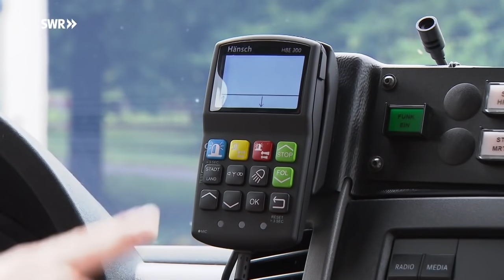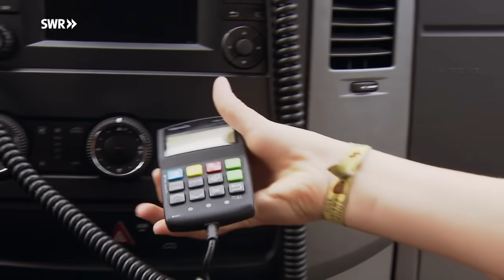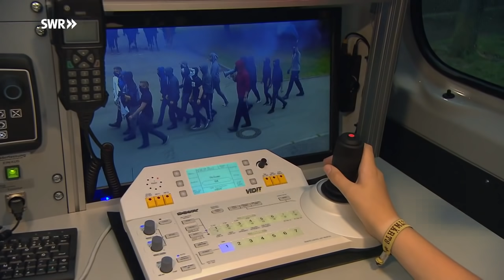Mit Hund, Pferd oder Boot - Lucas bei der Polizei | Dein großer Tag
Wie wird man Polizist? Lucas will die verschiedenen Aufgabengebiete der Polizei kennenlernen: Die Bereitschaftspolizei, das Training mit den Polizeihunden, die Pferde bei der Reiterstaffel und die Wasserschutzpolizei. Dein großer Tag erfüllt ihm diesen Wunsch!